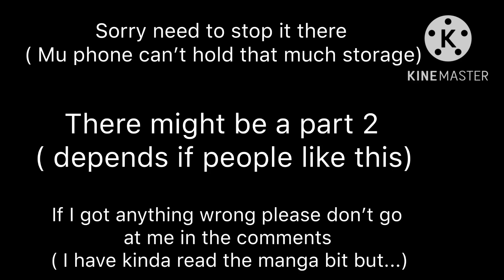Manga Deku go to the past / My Hero Academia/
Hello I hope you enjoy the video